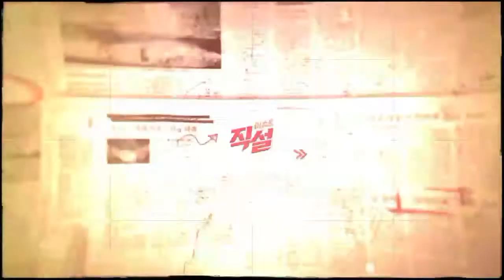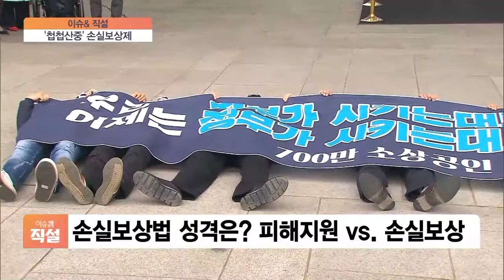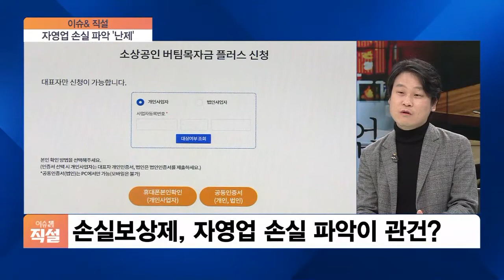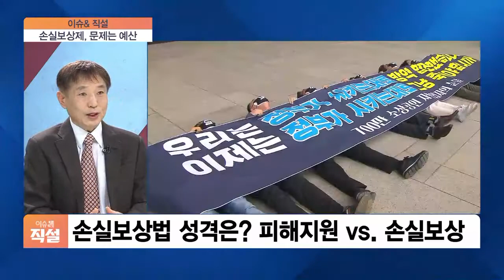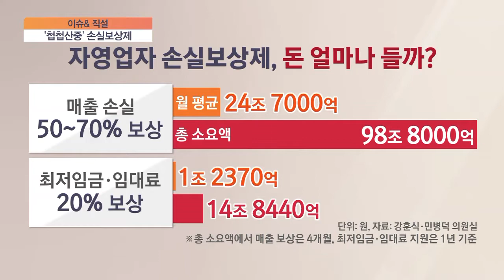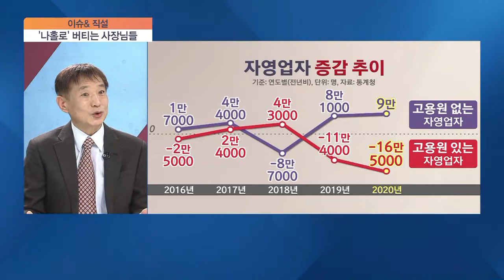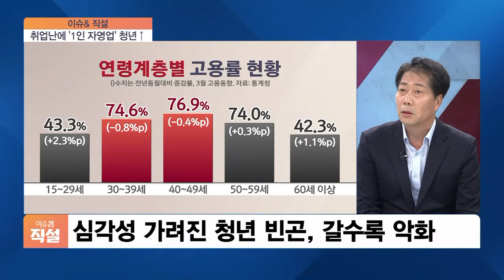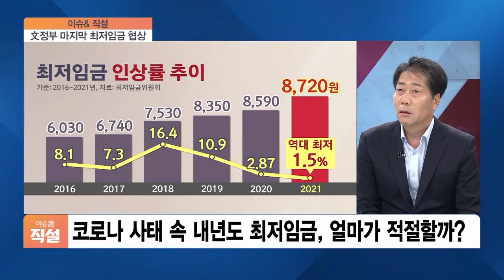[이슈& 직설] 與 “소급 적용 논의로 시간 쓸 때 아냐”…손실보상제 방안은?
■ 경제와이드 이슈& '직설' - 이종욱 서울여대 경제학과 명예교수, 정용건 사회연대포럼 대표, 최현수 한국보건사회연구원 연구위원

코로나19 방역 조치로 영업 제한을 받은 소상공인과 자영업자의 피해를 보상하기 위한 손실보상법 논의가 급물살을 타고 있습니다. 하지만 소급 적용 여부와 한다면 언제부터, 누구에게 얼마를 줘야 하는지 등 생각해 봐야 할 지점이 많은데요. 손실보상제 어떻게 접근하면 좋을지 지금부터 이야기 나눠보겠습니다.